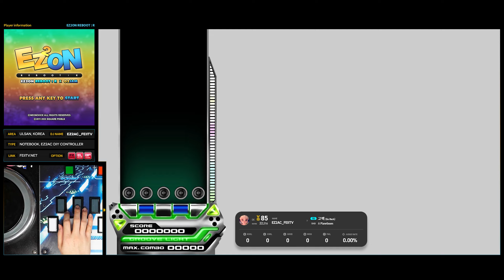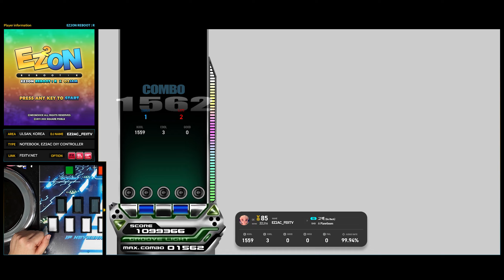[EZ2ON Reboot : R] 5S (14) 고백 (Go Back) [SHD]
Comment : 이젠 너도 내 손을 잡아줘